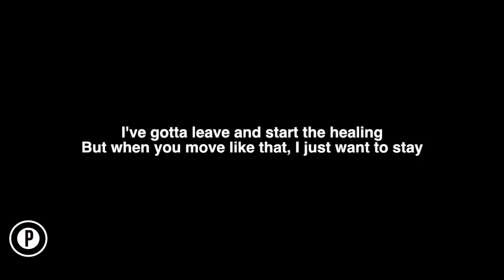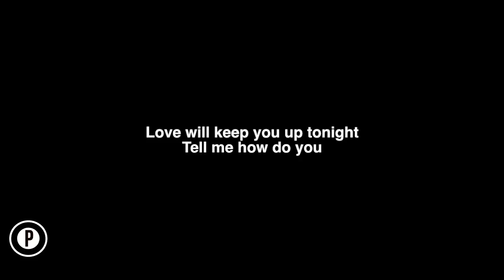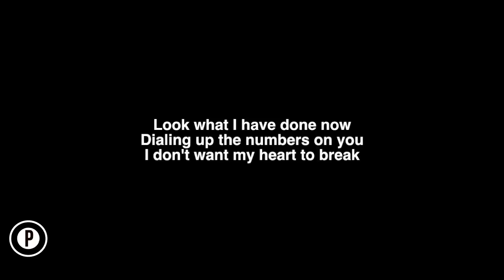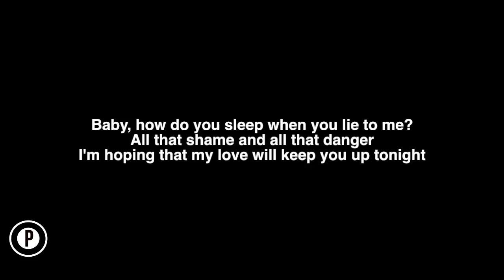Sam Smith - How Do You Sleep Karaoke Piano Acoustic Cover Instrumental Lyrics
Loads of instrumentals on our channel, every week new songs online! Got a request? Let us know!

Sam Smith How Do You Sleep Instrumental Acoustic Piano Cover Lyrics On Screen